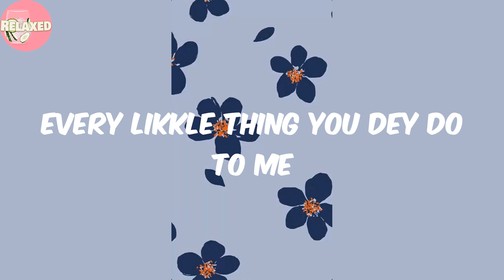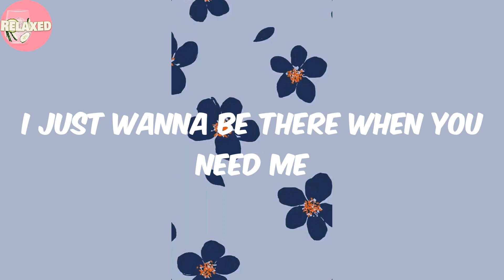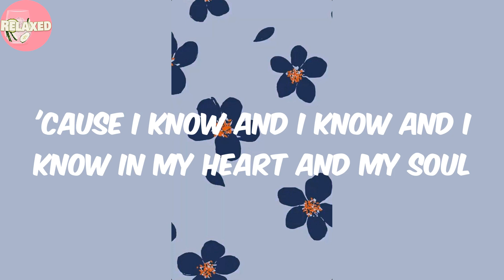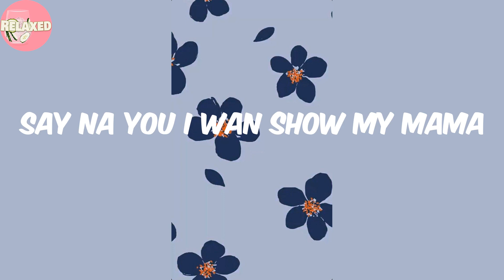Overloading - Mavins (Lyrics/Paroles)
Lyrics:
(Mavin)
Hmm, hmm, hmm
Ayy
Mmm-mm
Oroma
Four days
No trouser
Overdose me
Me love
You I think of
Overloading
I'll be overloading
Your bank
Account
Money plenty
Overdosing (over)
Body overdose
Oroma
Four days
No trouser
Overdose me
Your love dey overdose me
Na you
I want
Me love
Overloading
I'll be overloading (I'll be overloading, yeah)
Your bank
Account